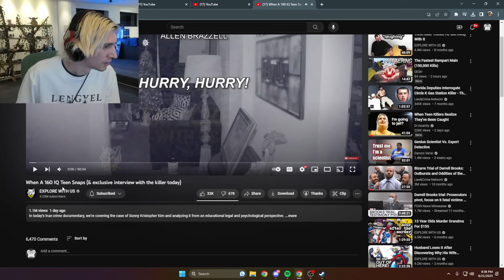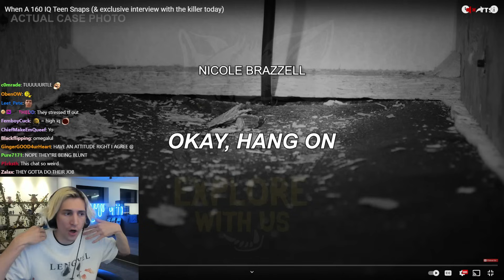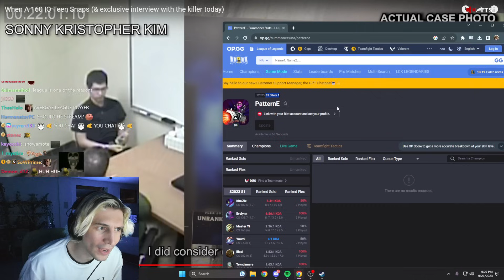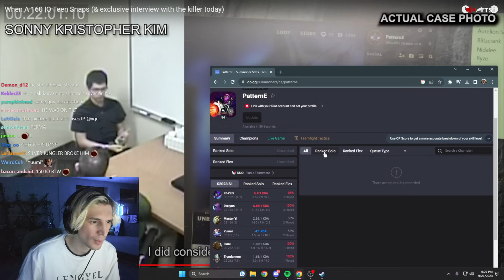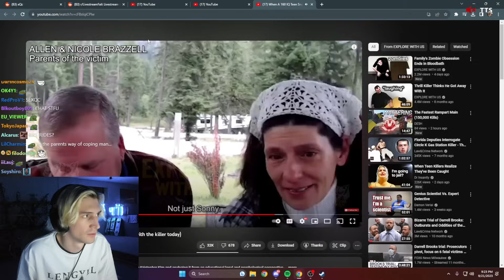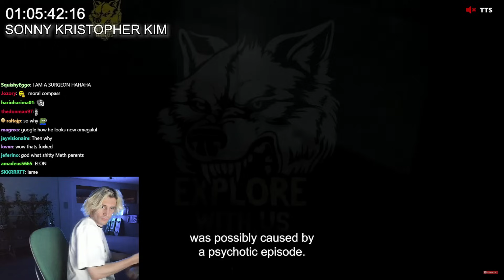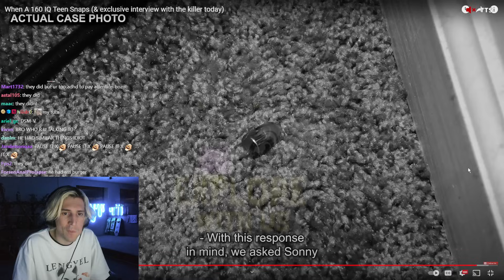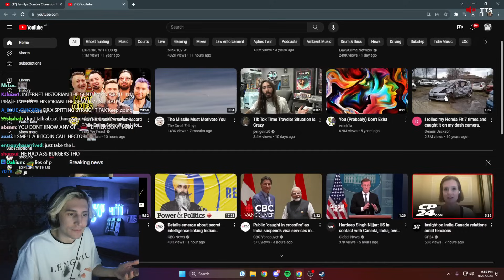When A 160 IQ Teen Snaps | xQc Reacts